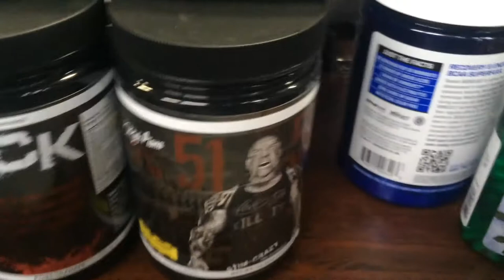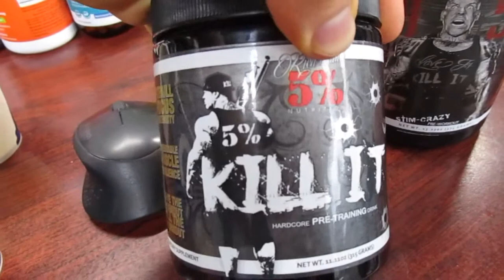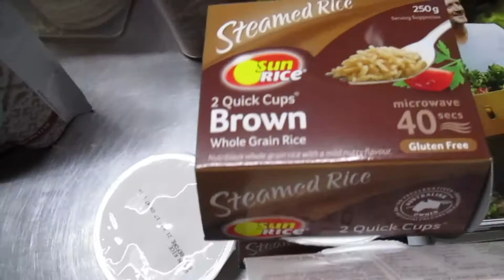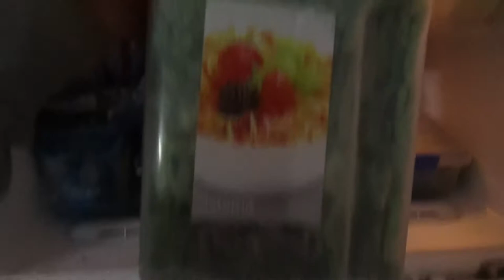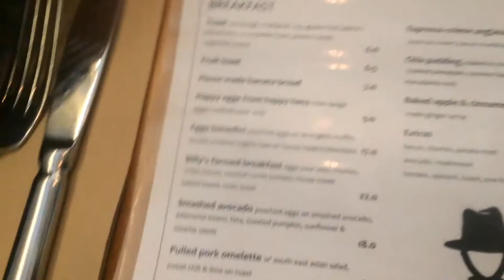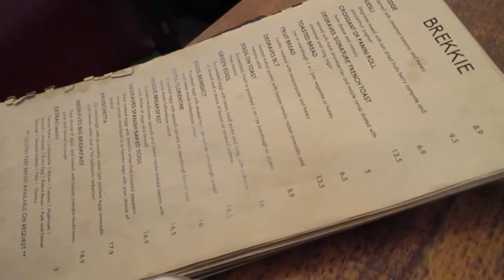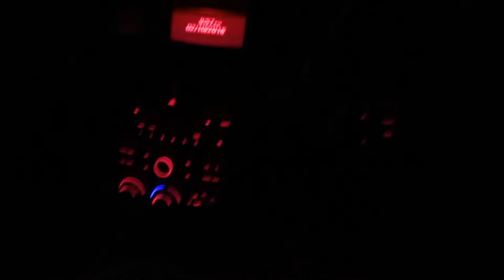Cutting Log Week 4 - Shooting Guns, Doughnuts and Burning FAT!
For the full blog...

I'd like to reiterate again, I am personally taking you through one of my very own cutting regimes.

Pretty much showing you the in's and out's to cutting fat.

Seeing it first hand some times makes it a little easier.

The idea of cutting weight when you've tried but failed or you've never cut weight before can be quite daunting.

I want to show you it's not as hard as many may think.

There is a science and a series of rules to follow and that's it. Some rules may vary and can be adjusted to suit you.

In this cut I am taking quite an efficient but easier approach.

I could definitely tighten is up and make it a lot more strict but I am trying to reach a broader audience that wants to effectively lose weight but not necessarily jump on stage for competition.